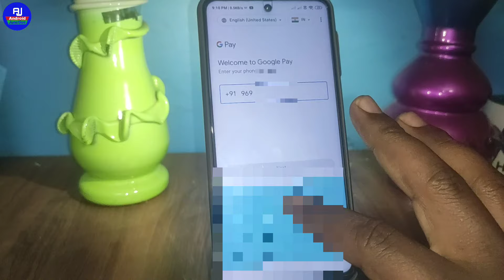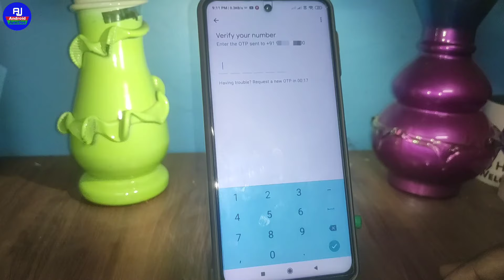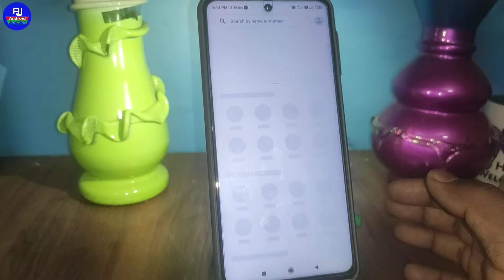google pay ka purana account wapas kaise paye | how to open old google pay account new tricks hindi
hello dosto kaise hai aap loag video me hm loag baat karenge ki google pay ka old account recover kaise kare ya google pay ka purana account kaise khole isi ke baare me sikhenge

Your Queries 👇👇

google pay old account open kare
google pay ka purana account khole
google pay old account dobara kaise khole
google pay old account login kaise kare
google pay ki purana account open kaise kare